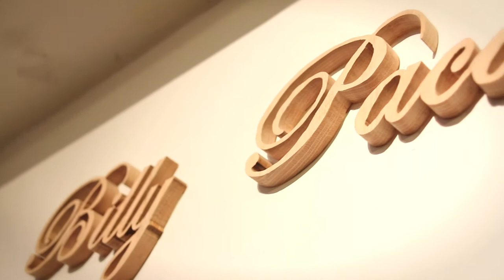The Hive Gallery "Master Blasters of Sculpture IV" 2012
The Hive Gallery Group show and Performances is proud to present:

MASTER BLASTERS of SCULPTURE 4

OPENING NIGHT: November 3rd, 8-11:30PM/ $5 entrance, or $3 wearing costume
Show Runs: November 3rd-December 1st

*A portion of the proceeds for our opening show will go to non-profit Fighting for Fitness, helping train "at risk youth" and obese children in fitness and martial arts.

Tall Wall Artist: Akihito
Small Wall Artist: Matthew Levin
Installation Artist: Lacey Clemens

Master Blasters (approximately 5 ft. of space per featured artist):
Bill Pacak
Rebecca Rose
Bizarro Au Go-Go
Bruce Mitchell
David Meng
Eric Sonntag
Nathan Cartwright
Jaesun Kim
Jason Hadley
Javier Soto
Meirav Haber
Rikk Roberts
Svetlana Isaeva
Shaq Jizz
Teod Tomlinson

Group show Artists:

Aide Vanessa Flores
Anthony Stewart
Carisa Swenson
Chet Zar
Chloe Ching
Daisuke Okamoto
Elizabeth Sheets
Emily Wong
Erick Rodriguez
Greta Zakrewzewska
Jason Hite
Jesse Gee
John Mahoney
Julie Bossinger
Lucien Shapiro
Mark Walker
Paul Kamoda
Salah
Sam Koji Hale
Sean Joyce
Simon Lee
Stephen Chiodo
Sze Jones
Thomas Monauni
Tim Gore
U-1 Toys
Yvette Endijatzki
Zombienose

and more!!!

John Haley III

Video directed and edited by Daisuke Okamoto